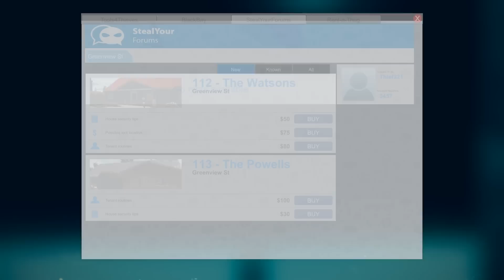STEALING AN EXPENSIVE PHONE?! - Thief Simulator Gameplay - House Robbing Break In Game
About Thief Simulator
The door to your robber’s career is waiting! Just crowbar the lock off and force your way through the threshold. Learn skills, collect tools and become a master of the thieving trade!